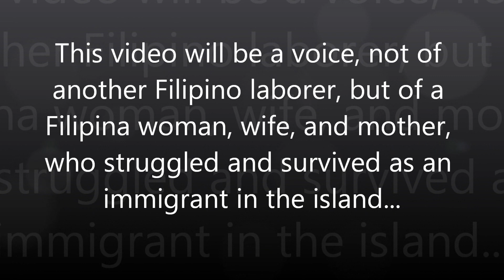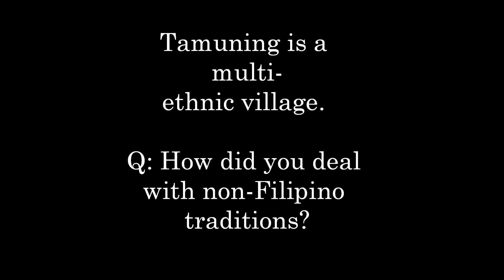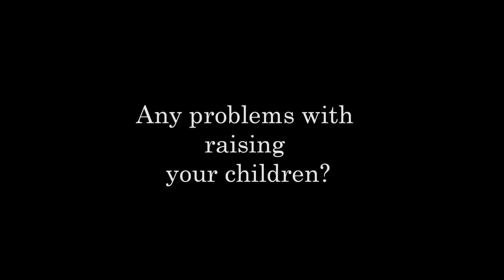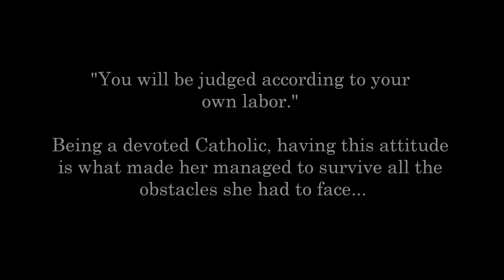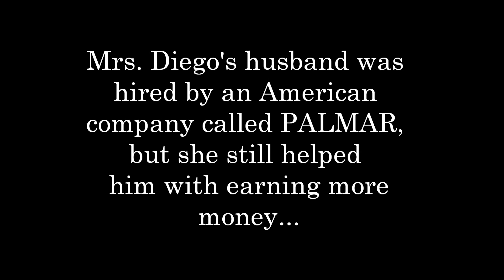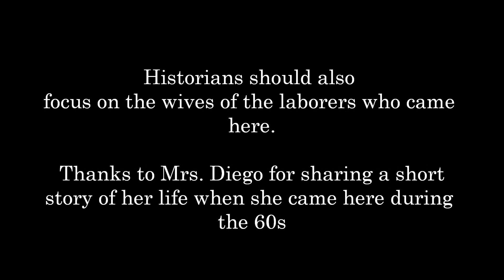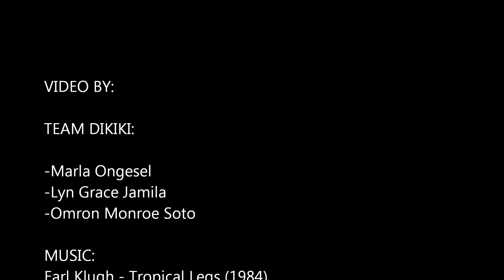Filipino Immigrant Laborers Wives: A New Perspective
Students interview Levina Diego, the wife of a Filipino Immigrant Laborer.
The producers were students in Dr. Clement's Fall 2012 History of Guam (HI 211) course at the University of Guam. The film is part of an ongoing Guam Oral Histories project made possible by the College of Liberal Arts and Social Sciences at the University of Guam.